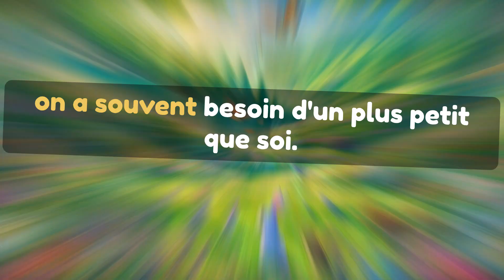🦁✨ Le Lion et le Rat de Jean de La Fontaine - Belles illustrations et voix douce ! 🐭🌟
Plongez dans l'univers magique de "Le Lion et le Rat", une fable intemporelle de Jean de La Fontaine, sublimée par des illustrations magnifiques et une narration douce. 🦁🐭 Découvrez la puissance de l'amitié et de l'entraide à travers cette histoire captivante, idéale pour petits et grands ! 📖✨

Illustrations éblouissantes 🎨
Animation subtile et immersive 🌟
Récit doux et apaisant 🎙️
Un classique de la littérature française 🏰📚